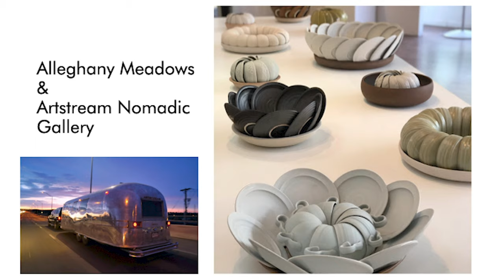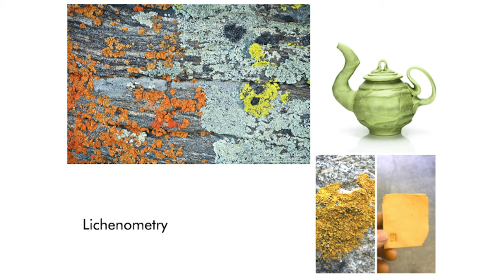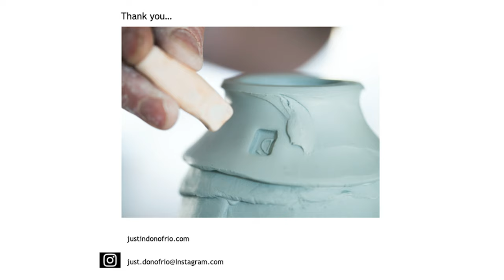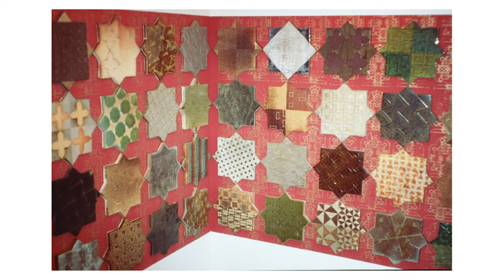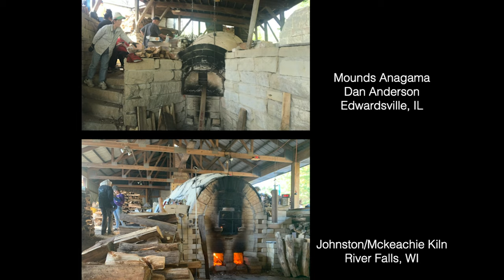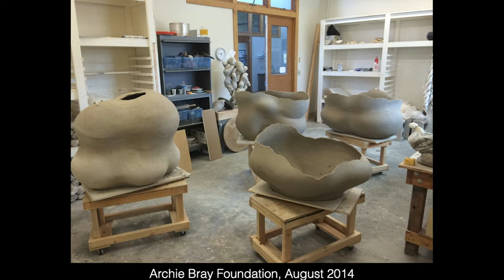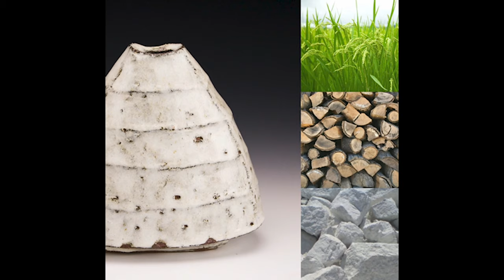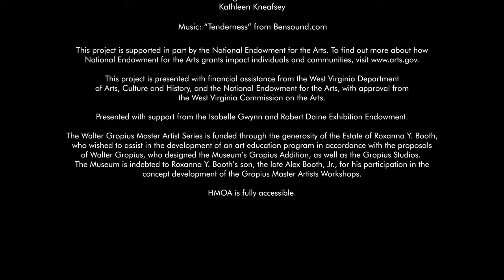Walter Gropius Master Artist Virtual Ceramic Symposium Lecture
Welcome to the Walter Gropius Master Artist Virtual Ceramic Symposium Lecture. We wish we were able to gather together, but we hope that these videos are the next best thing! Watch Huntington Museum of Art’s Artist-in-Residence Kathleen Kneafsey and the six Master Artists talk about the influences on their careers in ceramics.

These six artists were chosen for similar reasons, and also for ones unique to each of them. All of them share a love of the material of clay, and an appreciation for the function of the particular objects that they create. Each of their experiences in clay is individual, but the common thread of education, from the past, present, and future, with their instructors being working artists in their field, ties them to the foundation of the Bauhaus.

For more information on the Walter Gropius Master Artist Ceramic Symposium, go For more information on the Walter Gropius Master Artist Program, go

This project is supported in part by the National Endowment for the Arts. To find out more about how the National Endowment for the Arts grants impact individuals and communities,

This project is presented with financial assistance from the West Virginia Department of the Arts, Culture and History, and the National Endowment for the Arts, with approval from the West Virginia Commission on the Arts.

The Walter Gropius Master Artist Series is funded through the generosity of the Estate of Roxanna Y. Booth, who wished to assist in the development of an art education program in accordance with the proposals of Walter Gropius, who designed the Museum’s Gropius Addition, as well as the Gropius Studios. The Museum is indebted to Roxanna Y. Booth’s son, the late Alex Booth, Jr., for his participation in the concept development of the Gropius Master Artists Workshops.